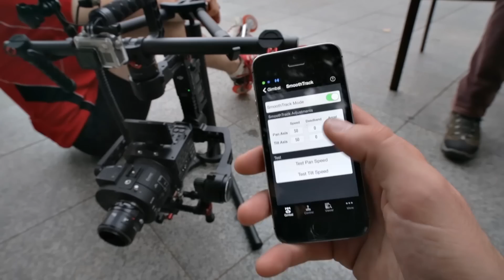DJI RONIN / TEST / Operator running vs rollerblading / NEX-FS700 + Oddysey 7Q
Recently we have tested a DJI Ronin stabilizer with Sony NEX-FS 700 camera on it. Our aim was to compare how Ronin handles filming while the operator is running vs on rollerblades.
How did it do? See for yourself!

Cam-L Studio is a production house, but we also specialize in handling sets and events. We work on gyroscopic stabilizers using Alexa M, RED, Sony F55 / F5, Nex-FS 100/700, Canon C100 / C300 DSLR cameras.
We are more than willing to cooperate!

Zapraszamy do obejrzenia naszego testu stabilizatora DJI Ronin z kamerą Sony NEX-FS 700
Naszym celem było porównać pracę stabilizatora obsługiwanego przez operatora w biegu, oraz operatora na rolkach.
Jak wypadł Ronin? Oceńcie sami!

Cam-L Studio to dom produkcyjny, ale specjalizujemy się również w obsłudze planów zdjęciowych oraz eventów na stabilizatorach żyroskopowych z użyciem kamer Alexa M, RED, Sony F55/F5, Nex-FS 100/700, Canon C100/C300, lustrzanki.
Więcej informacji na naszej stronie w zakładce "stabilizatory"